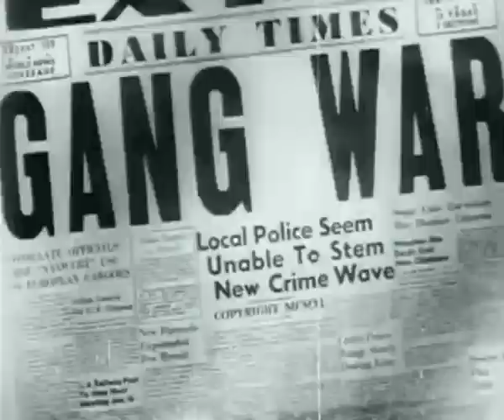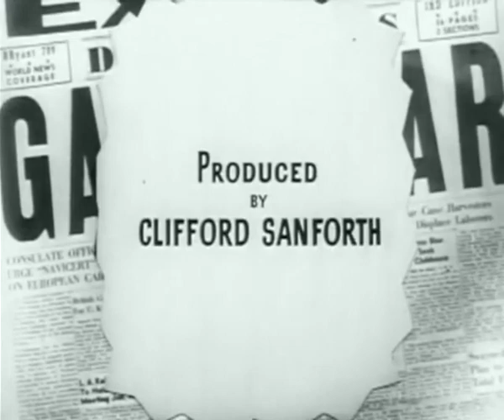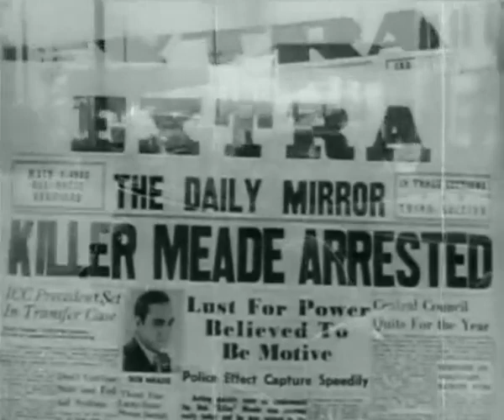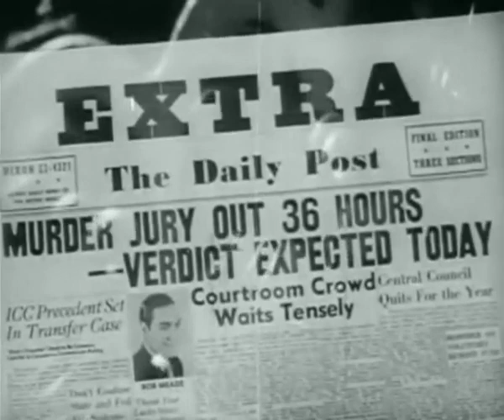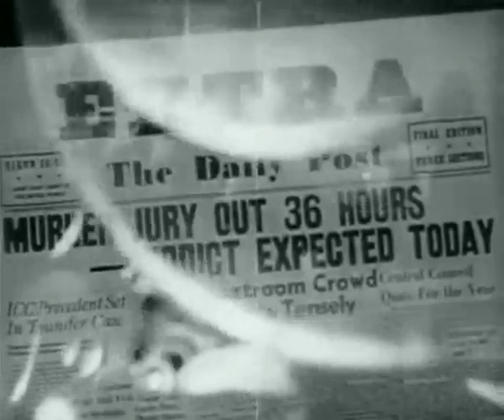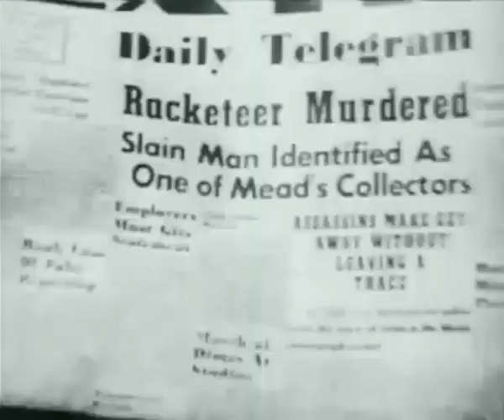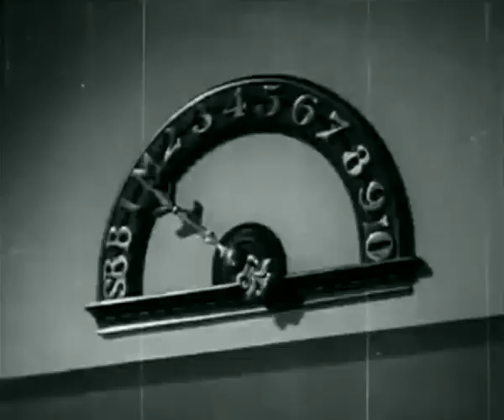Gang War (1939) | Starring Ralph Cooper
From Black Lenses, Black Voices: African American Film Now by Mark Reid:

In 1937, Ralph Cooper and George Randol, two African Americans, and Ben Rinaldo, a white American, organized the Cooper-Randol Production Company in Los Angeles. The same year, Cooper and Harry Fraser's Dark Manhattan (Cooper-Randol Production Company, 1937) became the first all-black-cast gangster film made in Hollywood.' The film dramatizes a man's rise in the numbers racket, his love for a night-club singer, and his death at the hands of a rival mobster. The Cooper-Randol film company was short-lived and produced only one film; Ralph Cooper left the company and established Million Dollar Produc-tions with Harry and Leo Popkin, two white Americans. Cooper wrote and sometimes directed, while the Popkin brothers financed and distrib-uted Cooper's films.' Their first such collaboration was Bargain with Bullets (Million Dollar Productions, 1937), which Cooper wrote, directed, and starred in.' The following year, Cooper wrote Gang Smashers (Million Dollar Productions, 1938), which featured Nina Mae McKinney as a Harlem crime boss (almost ten years earlier, McKinney had performed the leading role of Chick in King Vidor's black musical Hallelujah! [MGM, 1929]). In the film Gang War (Million Dollar Productions, 1939), Cooper portrayed a mobster who struggles unsuccessfully for con-trol over the jukebox machines in Harlem. Gang War was Cooper's last film for the Popkin brothers' Million Dollar Productions.